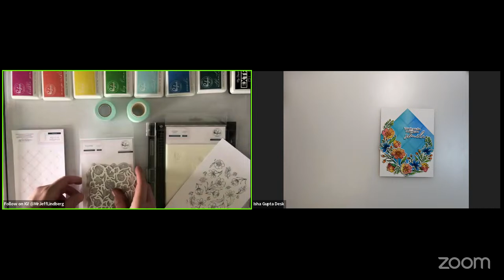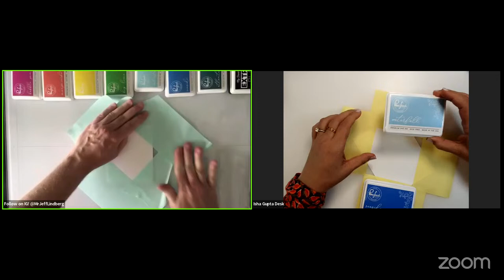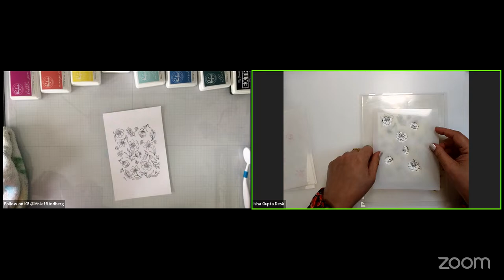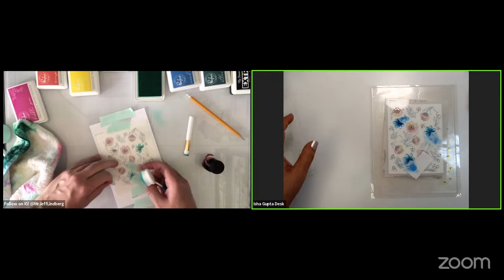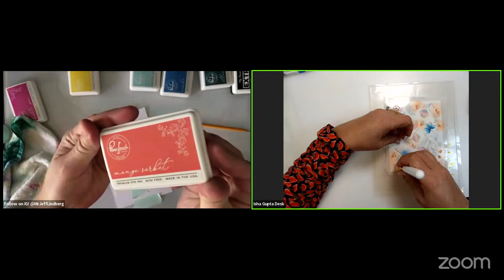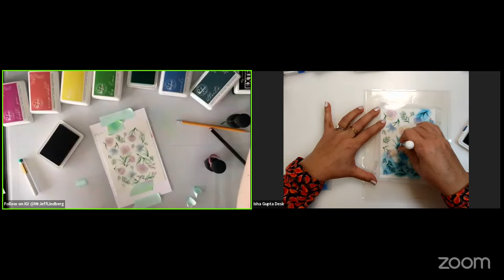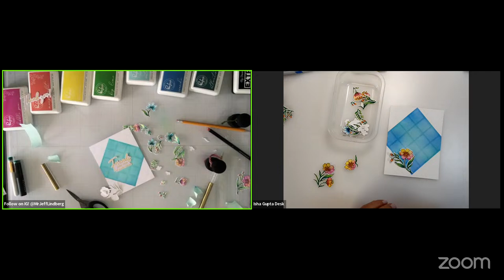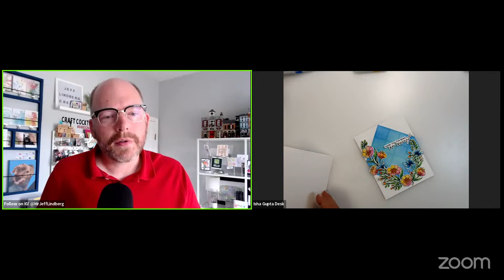Craft Hour 2024 - EP 3 - Isha Gupta